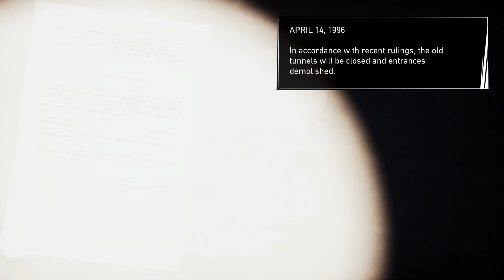Road 96 // No Commentary Gameplay - "Episode 1 - The Escape Call"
I also stream on Twitch. But with commentary.

Welcome to Petria. Let's start our first ever journey to the border. Will we make it across, will we find allies for our cause or will everything be in vain?